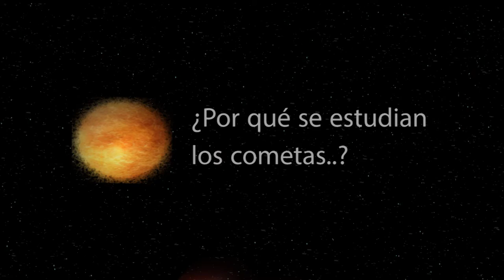Por qué los científicos estudian los cometas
Luisa Lara, investigadora del Instituto de Astrofísica de Andalucía del Consejo Superior de Investigaciones Científicas (IAA-CSIC), cuenta por qué los cometas son sólo visibles a veces. Todo depende de la distancia al Sol, que los enciende o apaga.

 No te pierdas es resto de vídeos relacionados con los cometas. Qué son, cómo son, porqué estudiarlos y cómo la misión Rosetta grabó imágenes del despertar del 67P.

 Este vídeo ha sido realizado por Videódica.